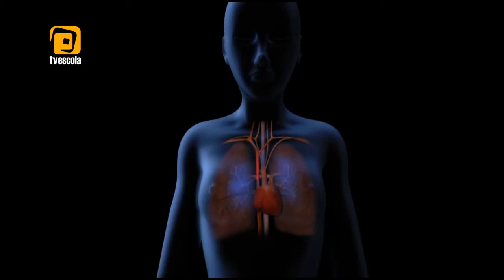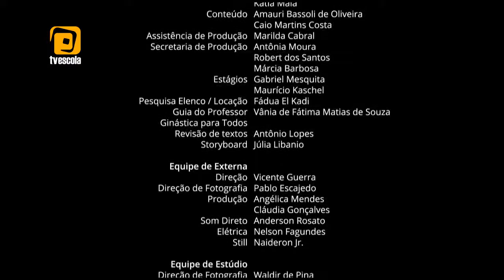Ginástica para todos 1 Série Atividade TV Escola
A série Atividade é uma produção da TV Escola voltada aos professores de Educação Física. Em 14 documentários, são enfocadas sete modalidades esportivas, com suas histórias, regras e fundamentos: Atletismo, Basquetebol, Capoeira, Futsal, Ginástica para Todos, Handebol e Voleibol. Cada uma delas é o tema de dois programas, de 13 minutos cada, que trazem, além das informações técnicas, efeitos de computação gráfica em 3D, nos quais se pode perceber reações do organismo em seu esforço muscular e cardiovascular, e depoimentos de atletas brasileiros de renome nacional e internacional.